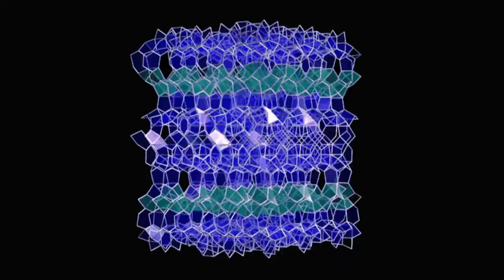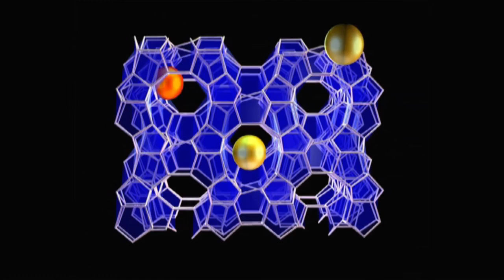Jiří Čejka, laureát Ceny předsedy Grantové agentury ČR za rok 2014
prof. Ing. Jiří Čejka DrSc., Ústav fyzikální chemie J. Heyrovského AV ČR, v.v.i..
Cena předsedy Grantové agentury České republiky 2014 za řešení grantového projektu ,,Deponované nanočásticové katalyzátory pro tvorbu vazeb C-C"